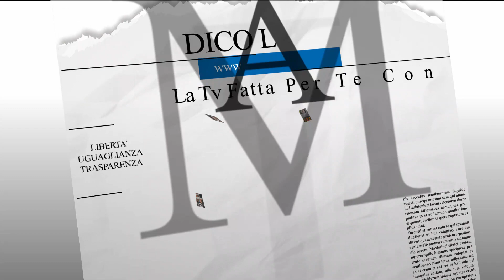Genzano caduta del governo della città - Luca Lommi (Articolo 1)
Dico la mia – Luca Lommi
Ex Consigliere di opposizione (Gruppo Articolo 1), eletto nel 2016 per il Consiglio Comunale di Genzano di Roma,
intervistato per esprimere la sua opinione sulla relazione di fine mandato del Sindaco Daniele Lorenzon e sulle cause che hanno provocato le dimissioni di 6 Consiglieri di maggioranza e la inevitabile caduta del governo della città di Genzano!!!
Genzano di Roma 14 aprile 2019